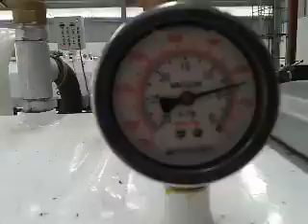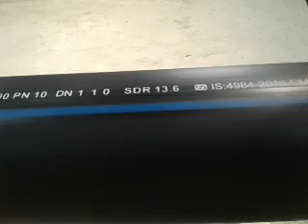Whd45speed 200 350kgs